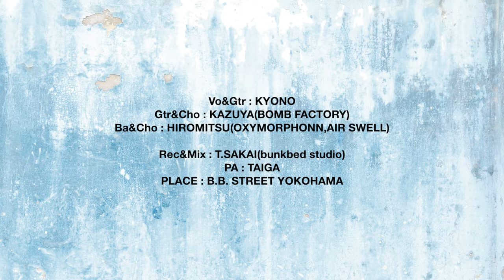KYONO KEEN LIVE MAKING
KYONO KEENSTREAM LIVE MAKING

Vo & Gtr: KYONO
Gtr & Cho: KAZUYA(BOMB FACTORY)
Ba & Cho: HIROMITSU(OXYMORPHONN,AIR SWELL)

Rec & Mix: T.SAKAI(bunkbed studio)
PA: TAIGA
PLACE: B.B. STREET YOKOHAMA